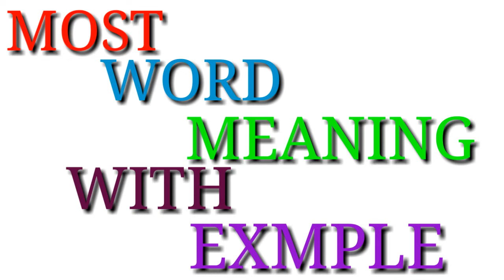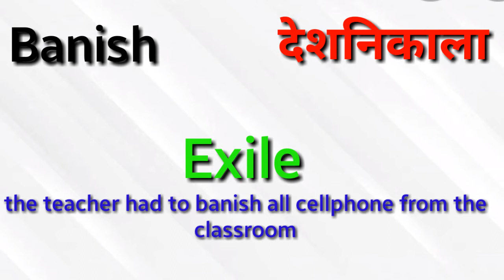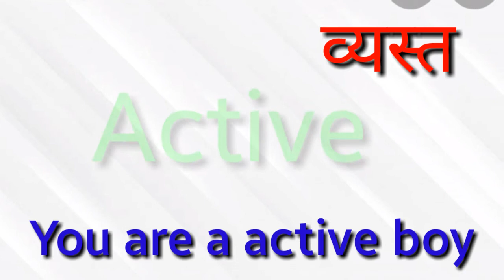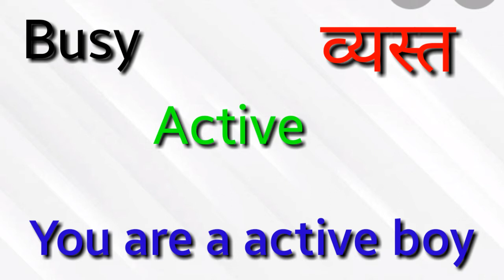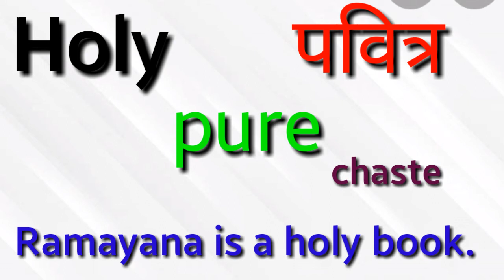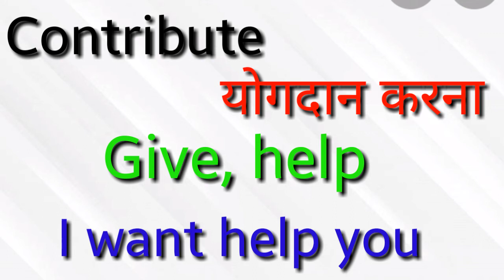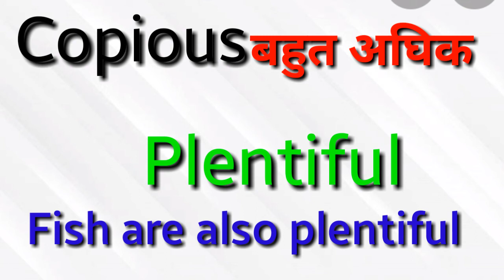word meaning Tricks||synonyms Tricks||vocabulary Tricks||word power Tricks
जय हिन्द दोस्तों मेरा नाम रंजीत है.और मैं आपको इस vedio में word meaning और उसके कुछ synonyms को trick के साथ याद कराएँगे.

word meaning tricks||synonyms tricks||vocabulary tricks||study bhaskar||word power

sp bakshi word with meaning
bhaskar study
study bhaskar
vocabulary tricks
word meaning made easy
word meaning tricks
word power tricks
very easy trick for word meaning
important word meaning for exam